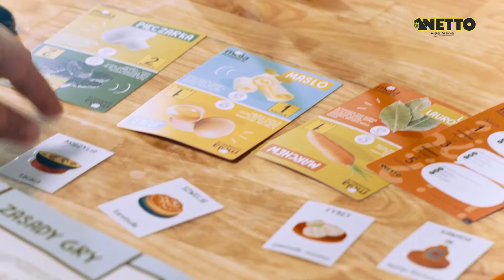Netto - Natalia Paździor [SVG studio]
Realizacja SVG studio